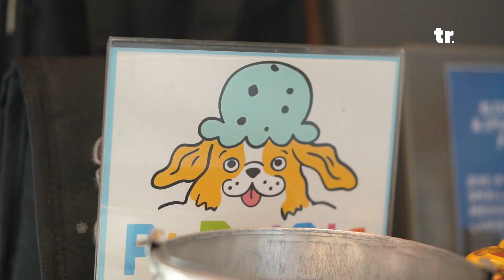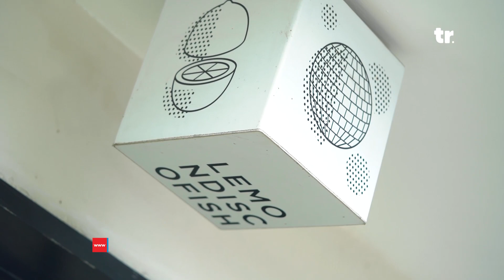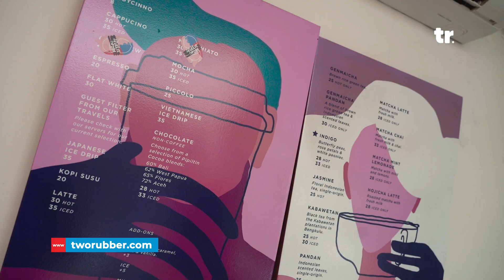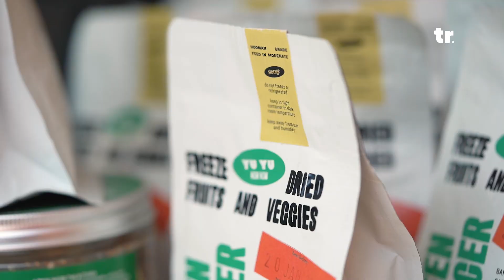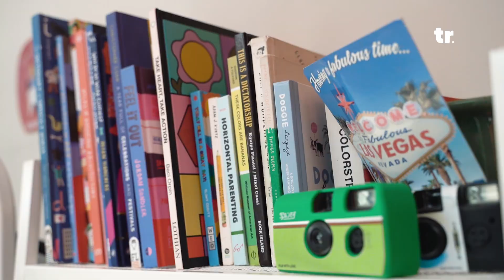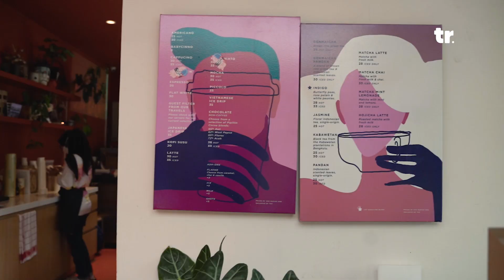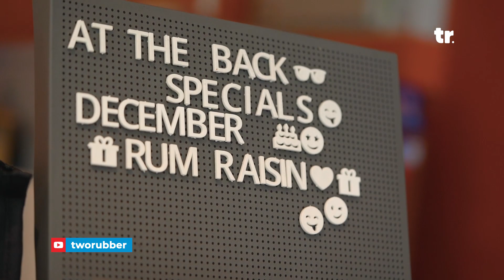LADY APRON | KEMANISAN HARI NATAL BERSAMA LEMONDISCOFISH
Lemondiscofish berasal dari nama akun sure Tiffy ketika ia SMA, hadir memaniskan wilayang kemang dengan konsep store yang yang nyaman serta rama hewan peliharaan, menjadikan natal sebagai harapan bagi kedainya agar selalu dikenal oleh manisnya es krim.

CREDITS
Producer:
Dio Reza Augusta

Host:
Dio Reza Augusta

Director:
Muhammad Hafiidh

Cameraman:
Muhammad Hafiidh
Hutomo Yanuar R

Video Editor:
Muhammad Hafiidh

Graphic Editor:
Gilang Ramadhan
Banyu Yoedodarmo

Content Writer:
Dio Reza Augusta